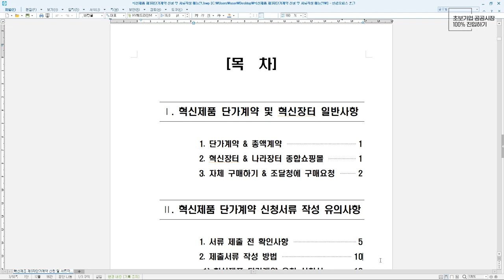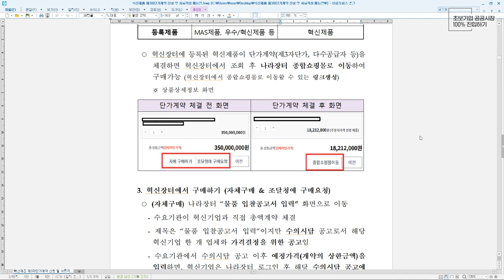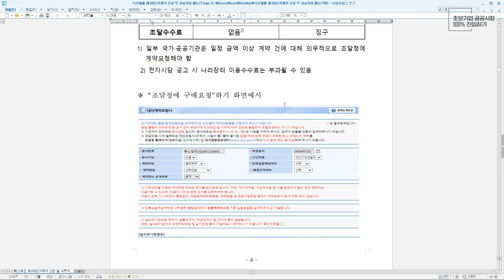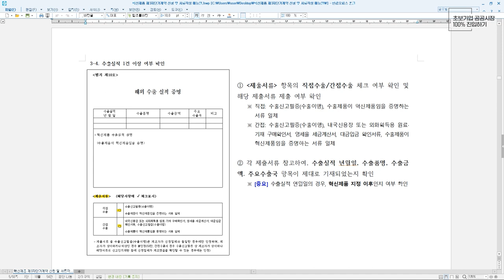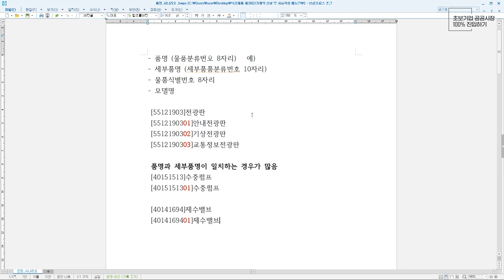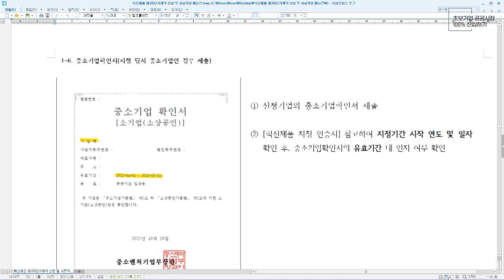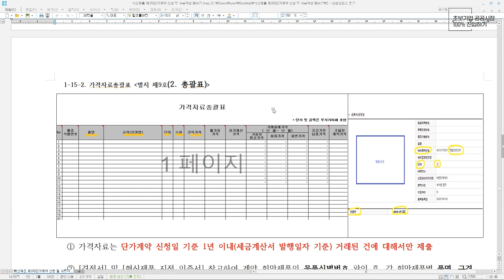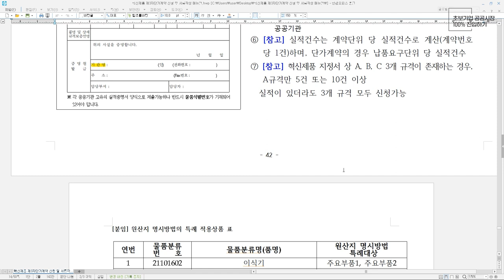혁신제품 제3자단가계약 신청 및 서류작성 매뉴얼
- 신성장판로지원과 박상수 주무관

[공공조달 길잡이]

공공조달에 진입하고 싶은 기업을 적극 발굴하여 조달시장 진입부터 성장[벤처 → 혁신 → MAS → 우수 → 해외 조달시장 진출 유망기업(G-PASS)]까지 필요한 전 과정을 경험 많은 조달전문가가 원스톱으로 컨설팅합니다.

우수한 기술력을 보유하고 있지만 제품 판로 개척이 어려웠거나 공공조달에 진입하는 방법을 몰라 여러 부서를 헤매다가 결국 포기한 경험이 있으시다면 이제 공공조달 길잡이를 찾으세요.

* 본청 및 전국 11개 지방청에 컨설팅 전담관을 지정하였으니 유선이나 방문 또는 홈페이지를 통해서 언제든 상담이 가능합니다.